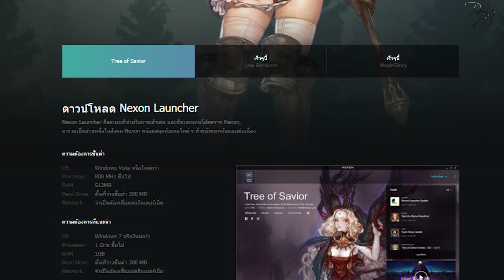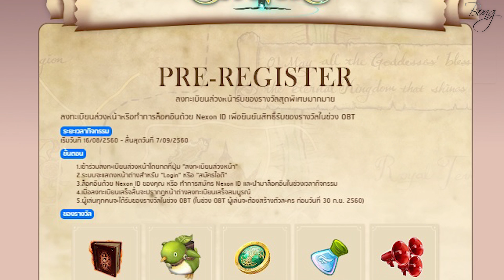[TOS] Launch TOS in Thailand / 트오세 태국 런칭